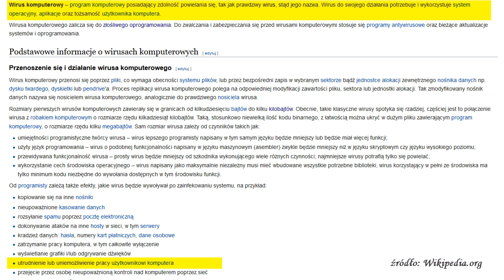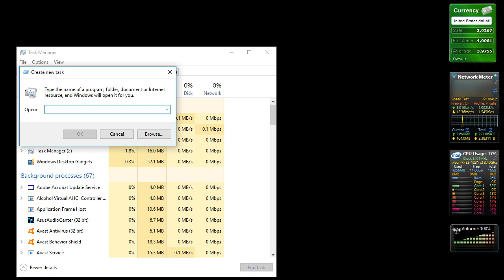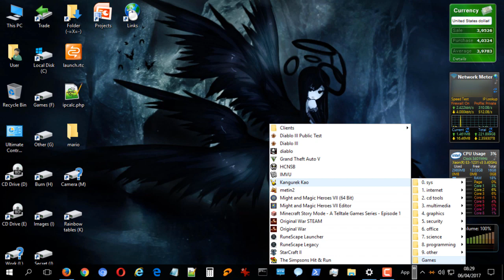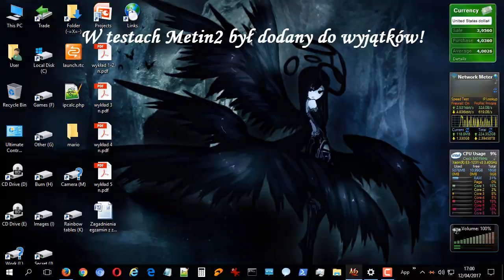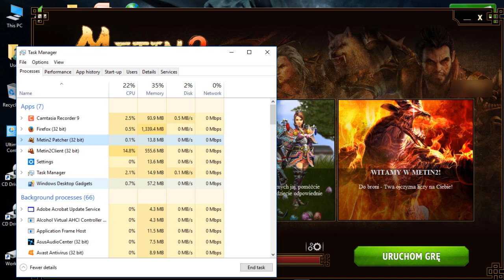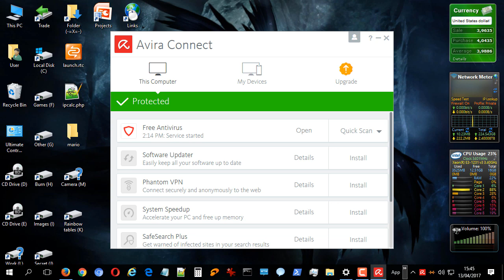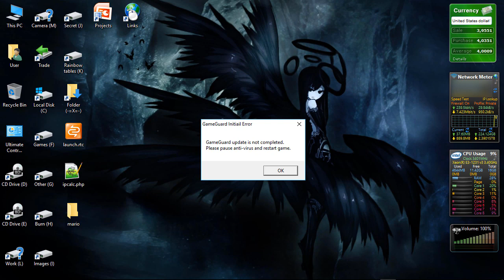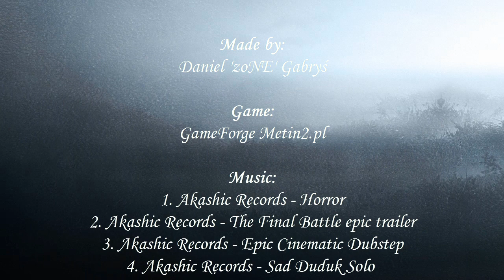Metin2.pl: GameGuard - Ochrona czy Wirus?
Film przedstawia aktualną sytuację gry Metin2.pl, a dokładniej zabezpieczenia zastosowanego w grze, które od dawna nie jest kompatybilne z niczym, a dystrybutor zrzuca całą odpowiedzialnośc nagraczy. Czy tak to powinno wyglądać? Czy tak powinny wyglądać gry społecznościowe? Zapraszam do zobaczenia filmu i debaty... Miłego oglądania!

1. Akashic Records - Horror
2. Akashic Records - The Final Battle epic trailer
3. Akashic Records - Epic Cinematic Dubstep
4. Akashic Records - Sad Duduk Solo